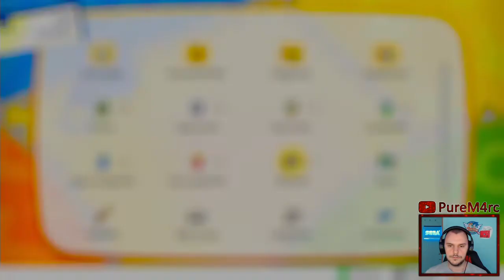Fragwürdige Kämpfe | Pokemon Let's Go Pikachu #39